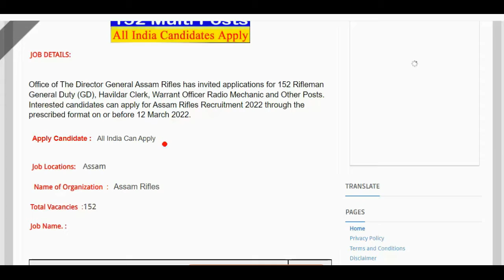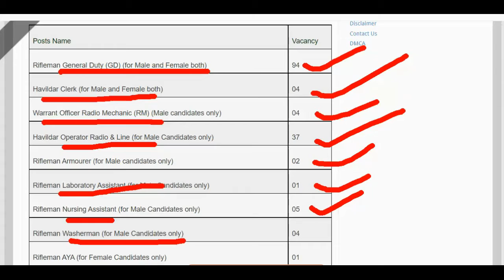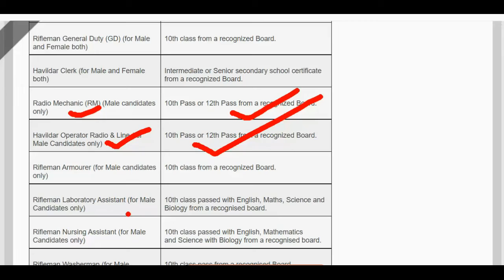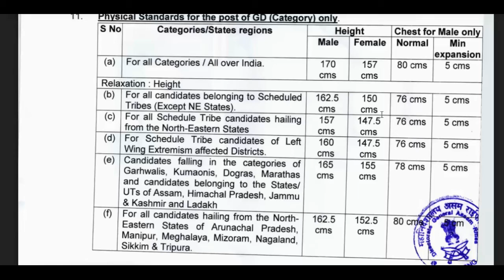Assam Rifles Job 2022▶ 152 Rifleman, Havildar Clerk & Other-Apply Online#JOB